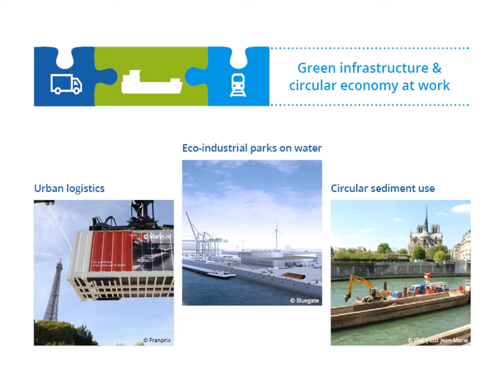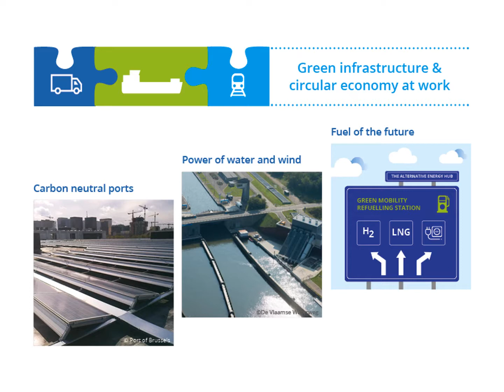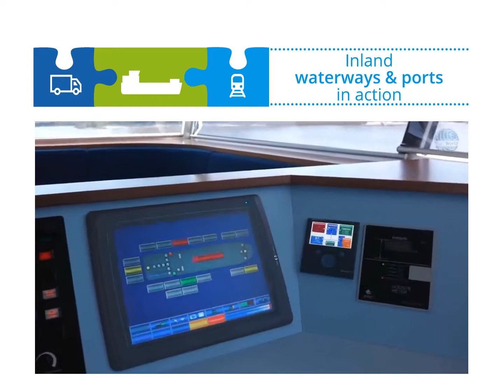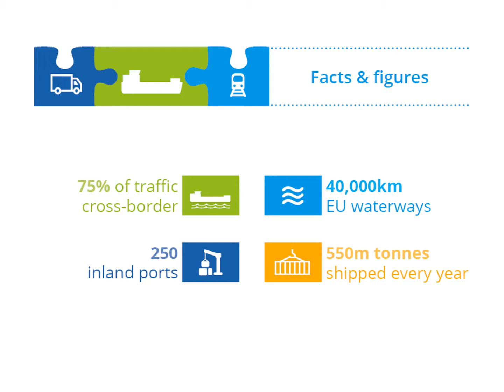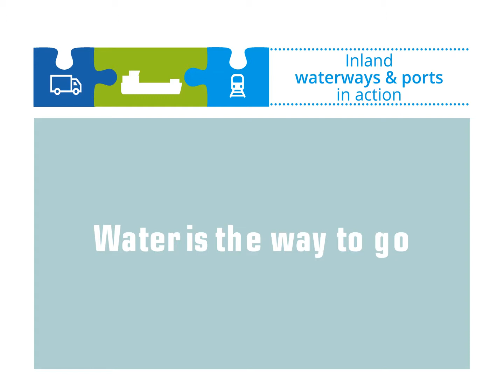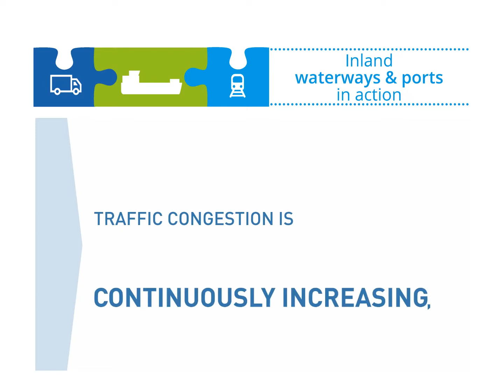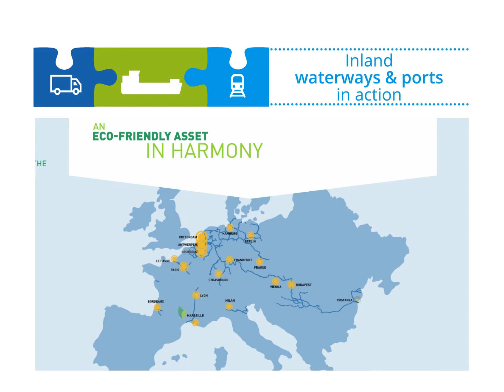Inland waterways and ports in action